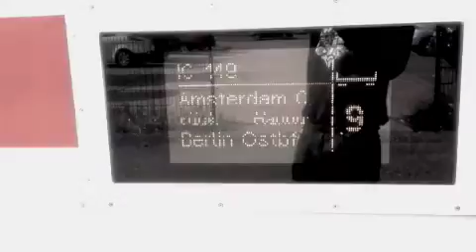Mr Mendel & Marcel Vogel at Electronika / Stereo (May 2013)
We've been invited to play Laurin Schaffhausen's Electronika Party in May.
All was set for an amazing night, Urei Mixer, isolator, lot's of Ballons and people who liked to get down with us. This is what we do!